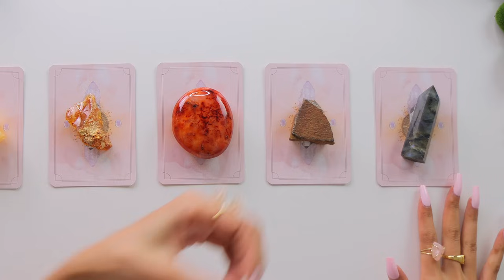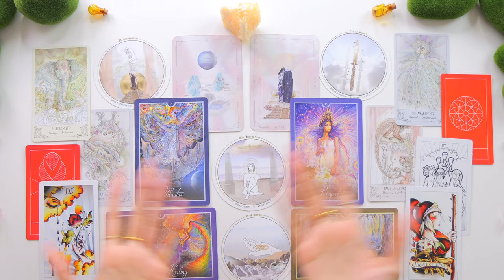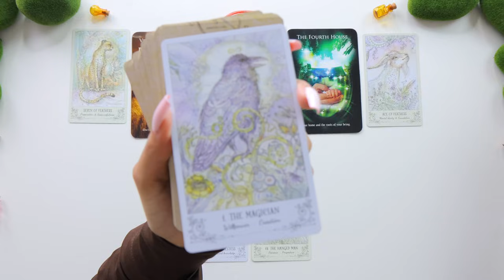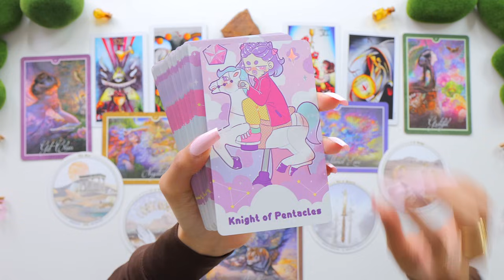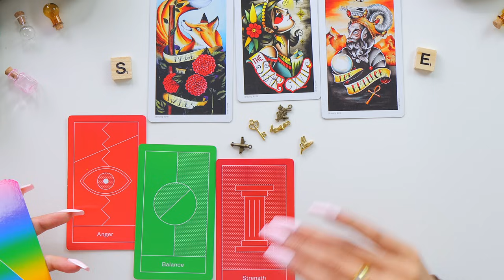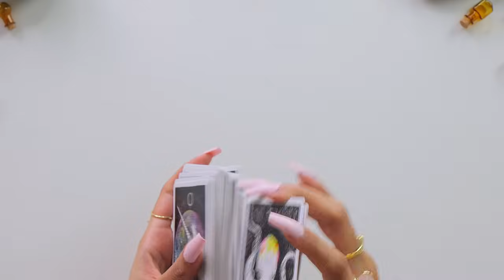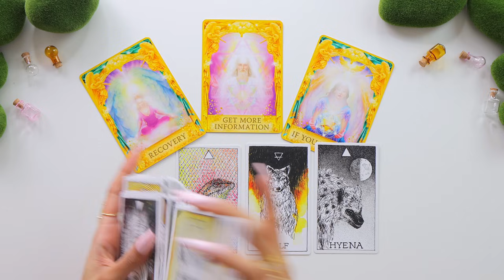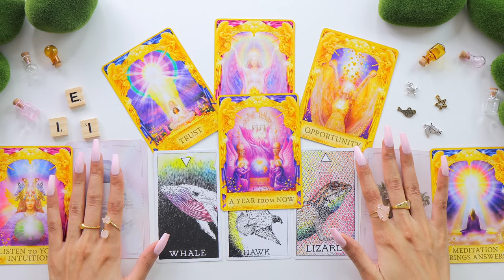Who is your soulmate & Will You End Up With Them?💡💌💍(Pick A Card) ✨Tarot Reading💫🧚‍♂️Pick Twice✨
Hello, all my beautiful souls! This video will help you discover who your soulmate is & what a future with your soulmate may look like. We will be working with tarot & oracle cards, as well as charms and letters of the alphabet. Furthermore, you are able to first pick between 5 groups (during the intro) & after you've received the first part of your reading, you may tune into your soul number's soulmate prediction. This reading also includes sounds for any clairaudient viewers picking from the 5 groups provided in the intro. Enjoy 💕

☽Time Stamps☾

Intro from        00:00
🌻Group 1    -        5:21    (Orange Calcite)
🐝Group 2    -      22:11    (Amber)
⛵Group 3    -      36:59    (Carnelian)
🧨Group 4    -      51:42    (Tiger's Eye)
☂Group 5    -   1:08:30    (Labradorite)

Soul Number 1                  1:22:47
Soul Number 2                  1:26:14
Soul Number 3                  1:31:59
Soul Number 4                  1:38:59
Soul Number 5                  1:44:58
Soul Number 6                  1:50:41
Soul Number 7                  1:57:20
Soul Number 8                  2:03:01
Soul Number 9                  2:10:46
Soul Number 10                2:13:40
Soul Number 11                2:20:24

-The Prism Oracle Deck
-The Pastel Journey Tarot Deck
-The Spirit Animal Oracle Deck
-The Tattoo Tarot Deck
-The Angel Answers Oracle Deck

About Me
Name: Vanessa
Sun Sign: Cancer
Moon Sign: Sagittarius
Current Location: Switzerland